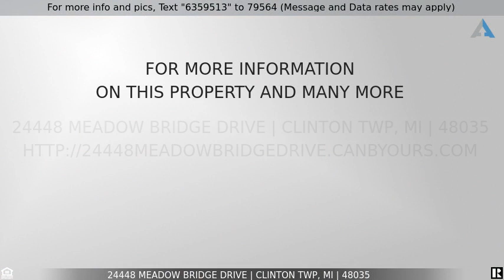Priced at $140,000 - 24448 MEADOW BRIDGE Drive, Clinton Twp, MI 48035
Home for Sale in Clinton Twp

Welcome home to the most stylish condo in Meadow Bridge! Modern updates flow throughout this 2 bedroom, 1 bath end-unit ranch. Step inside to find vinyl plank flooring in the spacious living room w/lots of natural light and continue into the updated kitchen (2015) complete w/ granite, all appliances and ample counter space. The adjacent dining area is perfect for family dinners! The soothing color palette greets you as you walk down the hall to the huge master bedroom w/walk in closet, additional bedroom & fully updated full bath. Downstairs, you'll enjoy the partially finished basement that offers so much potential for additional living, working or fitness space. The large laundry area with washer/dryer provides lots more storage space. Updates include: new paint, carpet, vinyl plank flooring, blinds, updated electrical switches and interior doors w/new locksets. The convenient 1-car attached garage and lots of guest parking is the bonus! Don't miss this! Schedule your showing today!